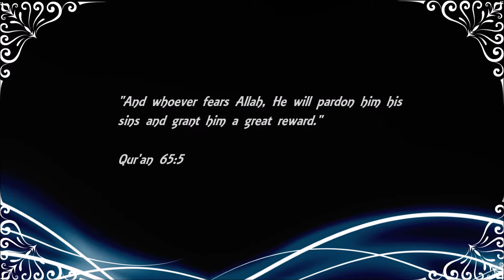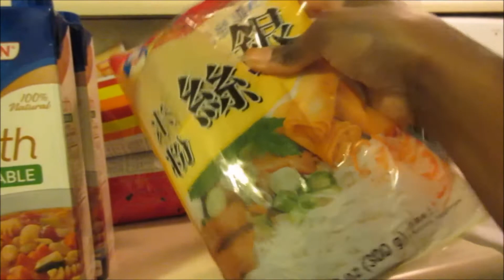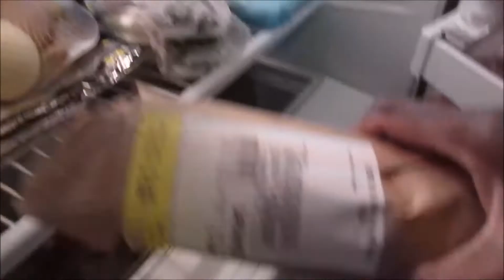Ramen for Thanksgiving | Vlog 113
As salaamu alaykum!!

I hope you all are doing very well, in sha'Allah. Here is vlog 113 covering November 24, alhamdulillah.

Today ...
~...I somewhat broke with the Thanksgiving tradition and decided to make ramen noodle soup instead. Just wasn't in the mood to make a big deal dinner this year.

My Qur'an Recitation(s) Used in This Vlog:
None

Etsy Store